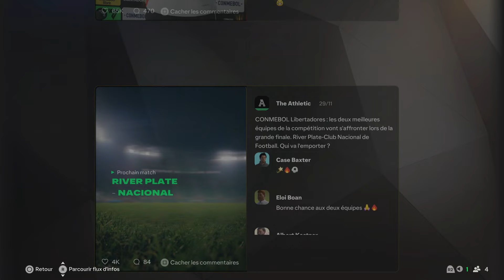FINALE COPA LIBERTADORES 🏆 - FC 25 Carrière joueur (S1) #7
Difficulté : Ultime & Perso

Cartes Playstation Store ou Xbox moins chère avec Instant gaming

00:00 Match de coupe pour la 1er place
05:37 Match simuler en sélection
06:15 Mes nouveaux paramètres
08:04 FINALE Copa Libertadores 🏆
14:47 1/4 De finale Coupe d’Argentine
19:24 Fin